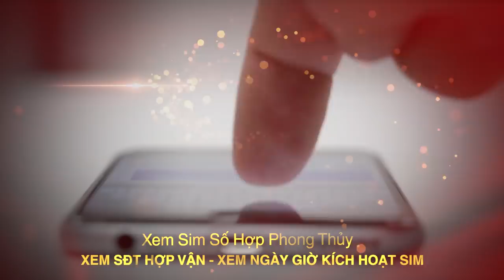Hướng Dẫn Cách Bố Trí Bể Phốt Và Nhà Vệ Sinh Trong Nhà Tránh Đại Kỵ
Tên video: Hướng Dẫn Cách bố Trí Bể Phốt Và Nhà Vệ Sinh Trong Nhà Tránh Đại Kỵ
▶ Dịch vụ cung cấp:
1. Tư vấn lập Hồ Sơ Phong thủy Nhà đang ở, Nhà chung cư, Nhà xây mới, Văn phòng làm việc, Thiết kế hồ sơ Kiến trúc Phong thủy
2. Tư vấn lập Hồ Sơ Phong thủy nhà máy, quy hoạch khu đô thị
3. Tư vấn lập Hồ Sơ Phong thủy nhà thờ, đình, chùa, miếu, phủ
4. Tư vấn Thiết kế đặt để mồ mả Âm trạch
5. Dịch vụ xem ngày Cưới hỏi, Động thổ, Đổ mái, Nhập trạch, Khai trương, Mua xe, Ngày giờ sinh, Sim số phong thủy.
6. Dịch vụ Khai Quang, điểm Cốt, nạp Khí cho vật phẩm Phong thủy
7. Lập Hồ sơ Tư trụ - Bát tự Cao cấp, Tứ trụ - Bát tự Trọn Đời, Tứ trụ Bát tự Hôn nhân, Tứ trụ - Bát tự Tính danh, Tứ trụ - Bát tự Nhân duyên
8. Cung ứng, sản xuất, chế tác các Vật Phẩm, Pháp khí, Pháp cụ Phong thủy
9. Tài liệu, sách Văn hóa phơng đông, Ứng dụng App – WebApp, Đào tạo Phong thủy, Tứ trụ, Dịch học, Tử vi, Tướng học
▶ Địa chỉ:
VP HCM: 778/5 Nguyễn Kiệm, phường 04, quận Phú Nhuận, HCM
VP ĐÀ NẴNG: Tầng 12, Toà nhà 218, Bạch Đằng, Q. Hải Châu